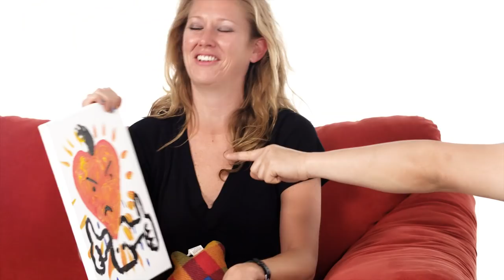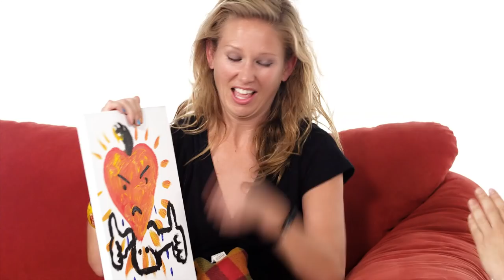Bobby Lee: RELATIONSHIP TALKING (with Sarah Hyland)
Bobby Lee and Sarah Hyland talking.

Crew:
Written by: Bobby Lee

Director: Bobby Lee

Production Coordinator: George Kimmel IV

Camera Operator: Sam Haskell

Gaffer/Camera: Arthur Hong

AD: Chris Miller

Sound: Mayra Rodriguez

Editor: Nick Gallucci